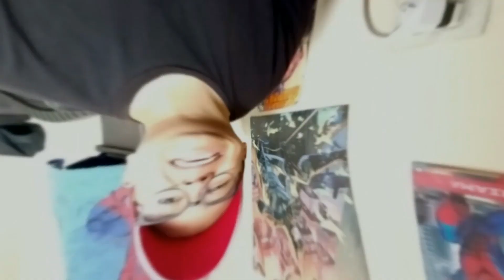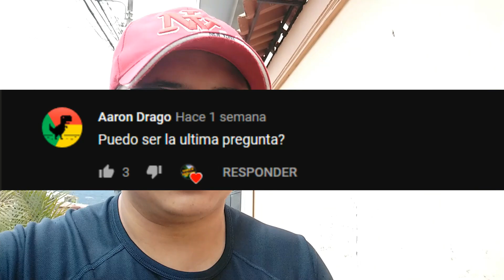ESPECIAL 5000 SUSCRIPTORES!!!! | Respondo a sus preguntas bajo la shuvia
Espero que lo hayan disfrtutado tanto como yo y muchas gracias por todo el apoyo